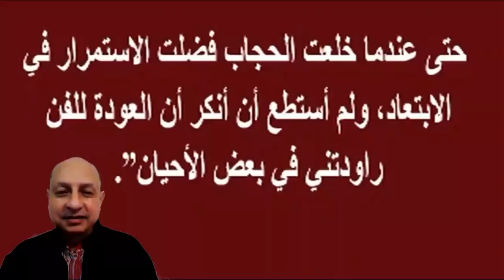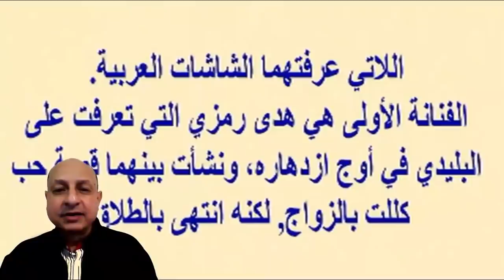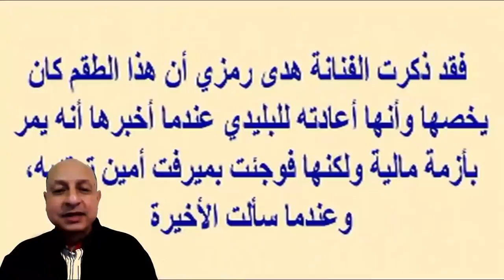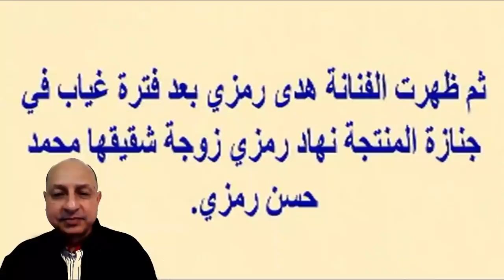هدى رمزى بعد غياب ستفاجئكم..خــلعت الحـجا ب وتزوجت 6 مرات ومنهم ممثل شهير وأحدهم طلـقها 3 مرات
هدى رمزى بعد غياب ستفا جئكم خــلــعت الحـجا ب وتزوجت 6 مرات ومنهم ممثل شهير وأحدهم طلـقها 3 مرات | أخبار النجوم